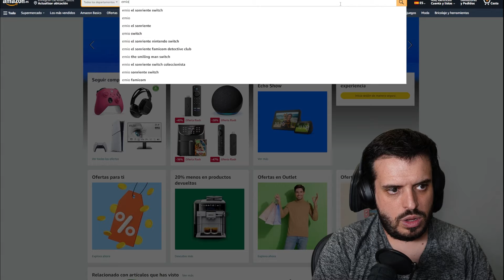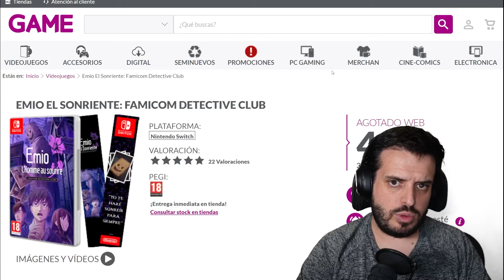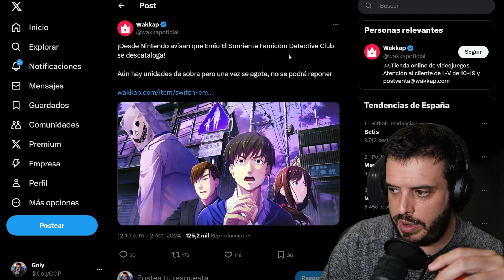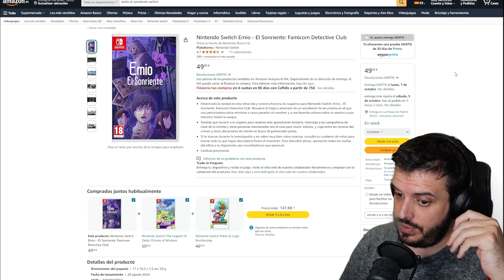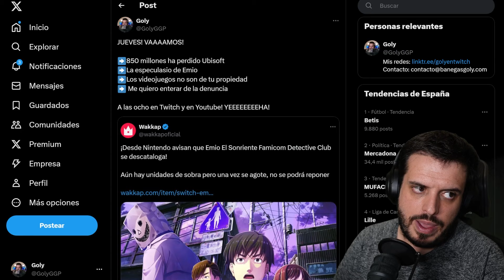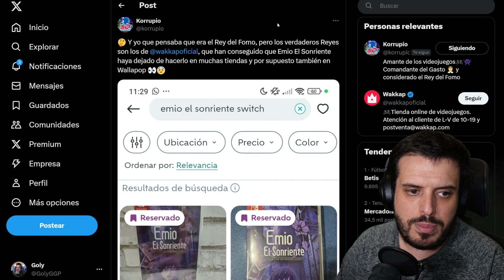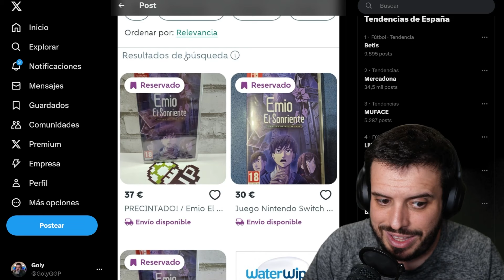Emio, la especulacion estupida y Wakapp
En este video hago top de juegazos

Esto es como la casa del dragón, el rey solo es uno y ya puedes traer dragones, gente con frío o lo que sea.

Si os interesa el coleccionismo de videojuegos, las tiendas de videojuegos, historias sobre la industria, investigación sobre videojuegos, opiniones sobre empresas de videojuegos... te recomiendo la suscripción al canal.